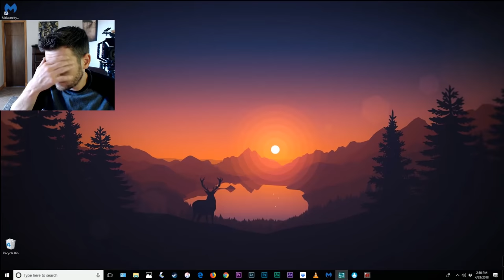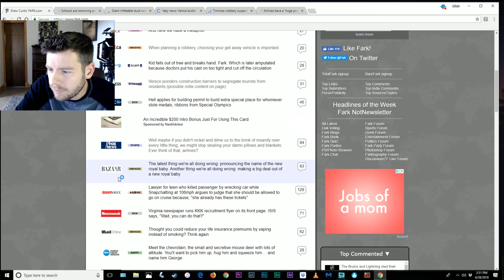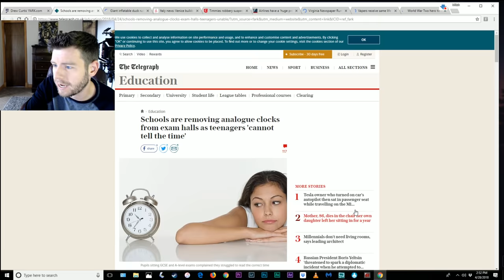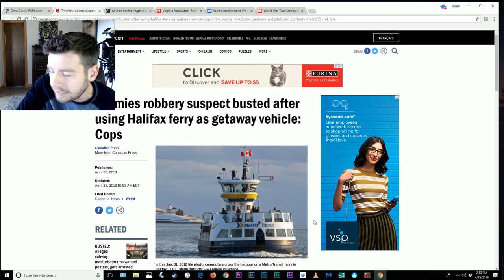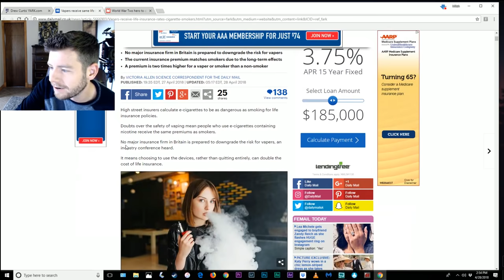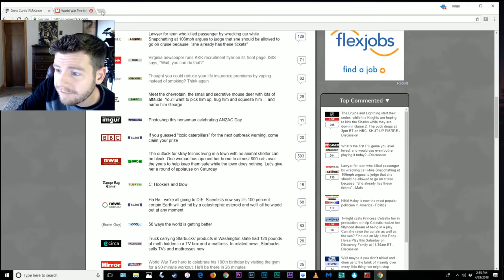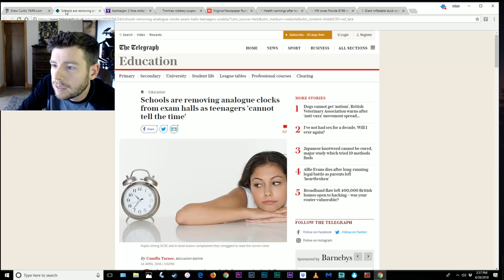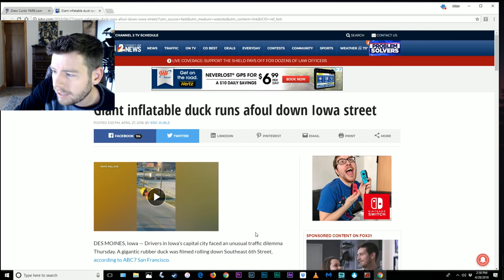TEST 2: Is Google Always Listening? (Pre-Recorded)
By popular demand I perform a prerecorded test to find out whether my microphone is always being listened to and recorded for targeted advertising purposes. In this trial I discuss a vegan soy based product call "Soylent" which is a product I've never used.

For anyone unaware, this video is both a prerecorded test, and a joke. I did not find any Soylent ads or Soylent related ads whatsoever.

Music created & licensed by my good friend Luke Floyd of Faith in Foxholes